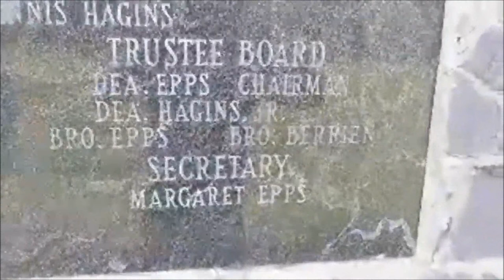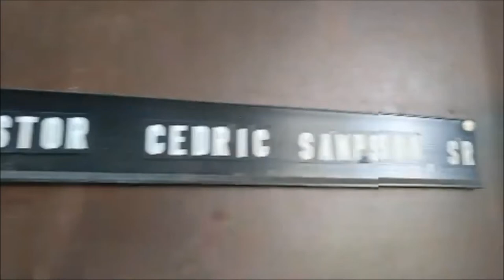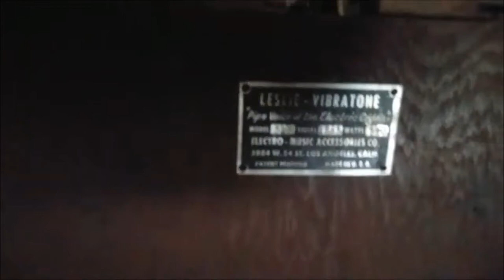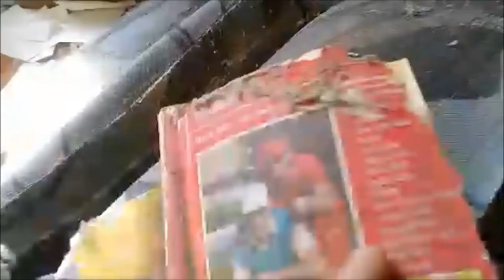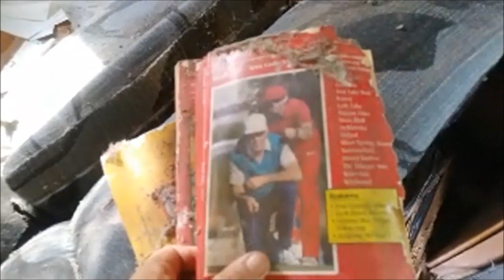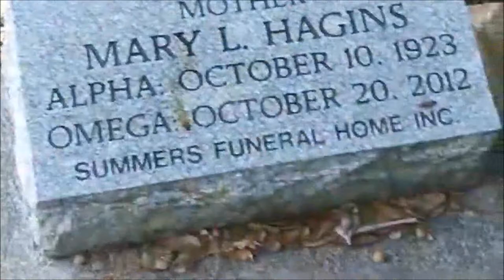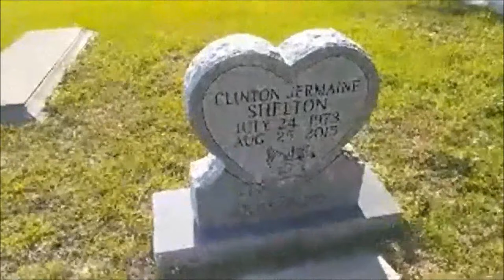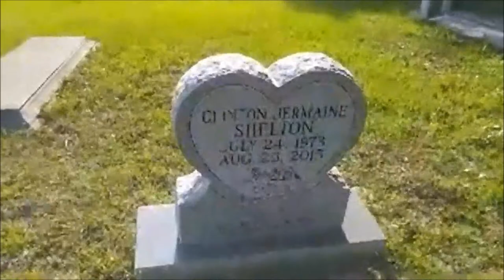First Abandoned Live Stream